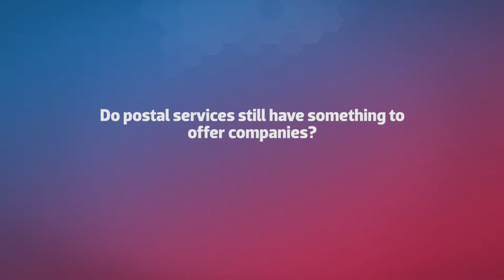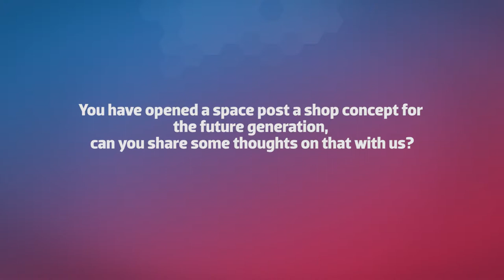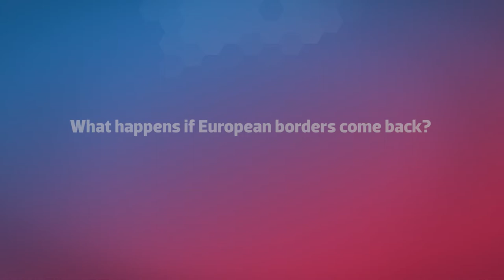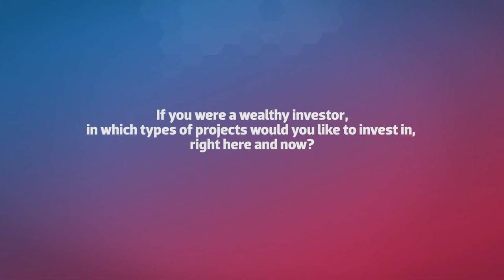P3 Conference 2017 Interview with Achim Taylor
P3 Conference 2017 Future Now in Prague